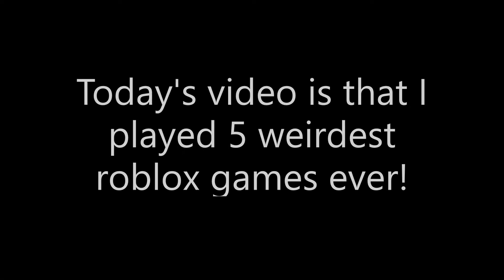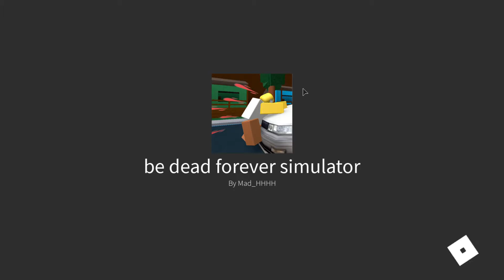5 Weird Roblox Games